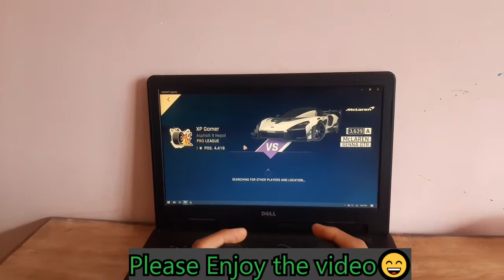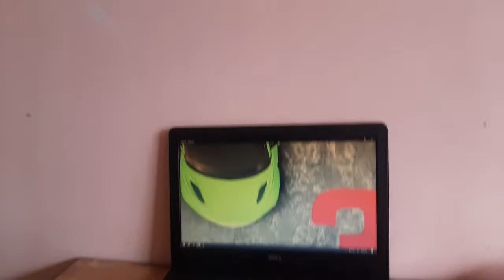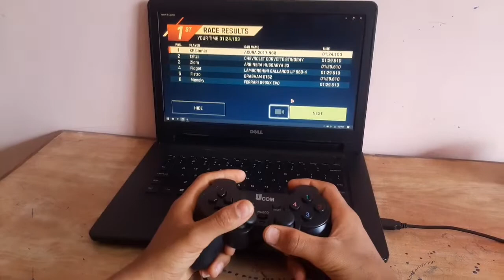Asphalt 9 Legends With Controller | Asphalt 9 Joystick | XP Gamer YT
My exams are running so i couldn't upload videos. I will be able to upload videos after April 20.